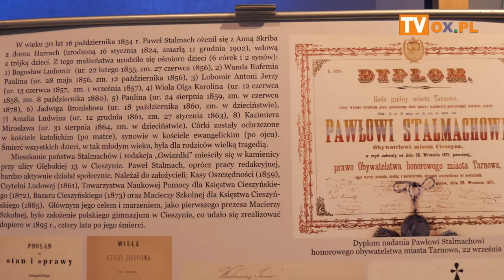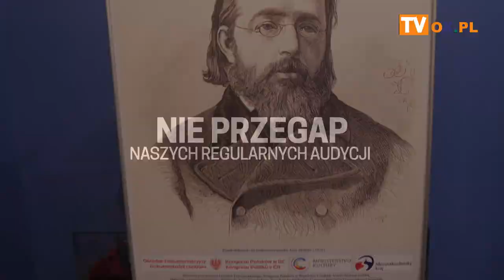Konferencja z okazji 200. rocznicy urodzin Pawła Stalmacha cieszyła się dużym zainteresowaniem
We wrześniu w Muzeum Śląska Cieszyńskiego w Cieszynie odbyła się konferencja z okazji 200. rocznicy urodzin Pawła Stalmacha połączona z wystawą poświęconą postaci Pawła Stalmacha.  Po udanym spotkaniu Macierz Ziemi Cieszyńskiej - główny organizator planuje kolejne tego typu działania.